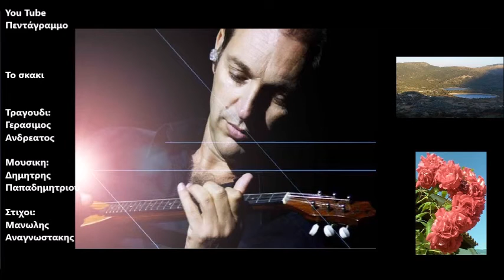Το σκακι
Δισκος: Λογο τιμης
Ετος: 1996
Έλα να παίξουμε...
Θα σου χαρίσω τη βασίλισσά μου
Ήταν για μένα μια φορά η αγαπημένη
Τώρα δεν έχω πια αγαπημένη

Θα σου χαρίσω τους πύργους μου
Τώρα πια δεν πυροβολώ τους φίλους μου
Έχουν πεθάνει από καιρό
πριν από μένα

Όλα, όλα, και τ’ άλογά μου θα στα δώσω
Μονάχα ετούτο τον τρελό μου θα κρατήσω
που ξέρει μόνο σ’ ένα χρώμα να πηγαίνει

δρασκελώντας τη μιαν άκρη ως την άλλη
γελώντας μπρος στις τόσες πανοπλίες σου
μπαίνοντας μέσα στις γραμμές σου ξαφνικά
αναστατώνοντας τις στέρεες παρατάξεις

Έλα να παίξουμε...

Ο βασιλιάς αυτός δεν ήτανε ποτέ δικός μου
Κι ύστερα τόσους στρατιώτες τι τους θέλω!
Τραβάνε μπρος σκυφτοί δίχως καν όνειρα

που έρει μόνο σ’ ένα χρώμα να πηγαίνει

αναστατώνοντας τις έριες παρατάξεις

Έλα να παίξουμε...
Κι αυτή δεν έχει τέλος η παρτίδα...